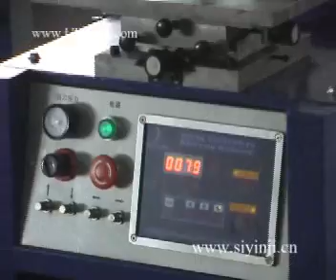Coffee Cup /cylindrical object /Plastic Bottles/Pet Bottle Semi auto screen printing machine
If you have interest in our goods,please contact with us!
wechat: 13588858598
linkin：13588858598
Sales：MR WAYNE
Add：Hangzhou Taoxing Printing Machinery Co.,Ltd. China
For more information about our company andproducts, please click on this
or contact with us directly!